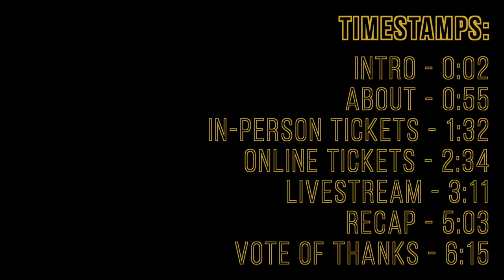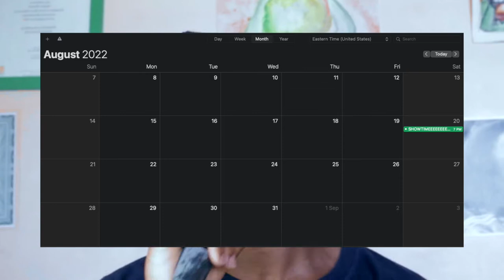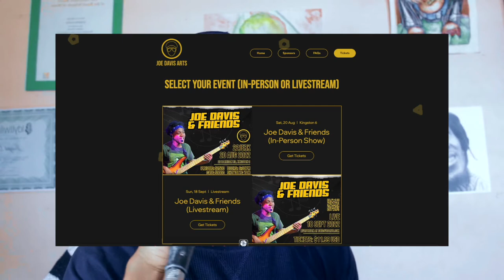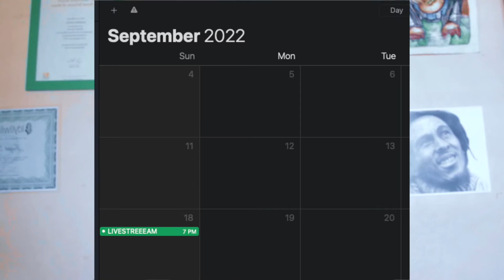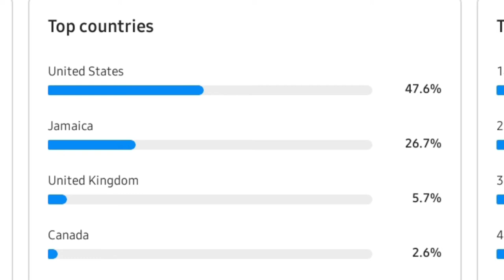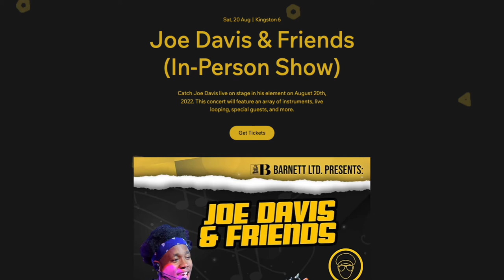Joe Davis & Friends (Official Show Trailer)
TIMESTAMPS:
0:00 Intro
0:55 About the concert
1:32 In-person tickets
2:34 Online tickets
3:11 Livestream
5:03 Summary
6:15 Vote of thanks
Hey Everyone,

My name is Joe. This concert is an opportunity for you to catch me doing what I love doing most, live on stage. On August 20th, I’m putting on a fund-raising concert to help out with college fees, filled with live looping, multiple instruments, incredible special guests, and more. The setlist features a beautiful selection of R&B and Jazz with a hint of Reggae.

There is also going to be a Livestream that will be aired on Sunday. September 18th at 7:00pm Jamaican Time, 8:00pm Boston time, for anybody who is abroad at the time of the show.

Hosted by the amazing 22 Jerk, home of my favorite weekly jam session, @thejamisback, and brought to you by Barnett Limited & Royale Computers, “Joe Davis and Friends” is an event not to miss.

Tickets for the Livestream and the in-person show are available on the event and you can grab physical tickets for the in-person show at Fontana Pharmacy (on Waterloo Road in Kingston). The tickets are JMD$2500 presold and then JMD$3000 at the gate for the in-person show, and USD$11.99 for the Livestream.

Doors open at 6:30pm, show starts at 7pm. It’s gonna be a vibe and a half.

Hope to see y’all there!
Barnett Ltd.

Joe Davis (ARSM): Joe Davis is a 19-year-old award-winning musician/multi-instrumentalist/composer/photographer/video editor. Versed in various areas, there is always a way for him to share his multiple talents.

Peace and Love, guys. 🖤